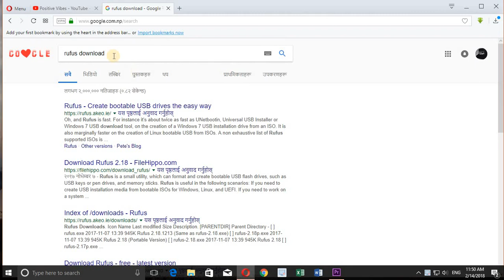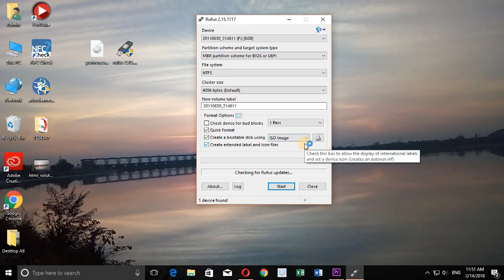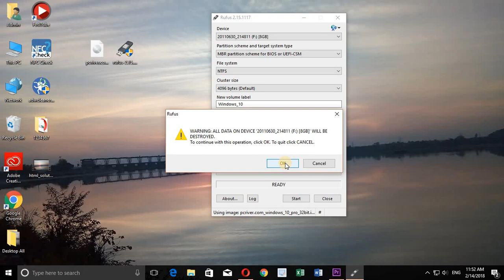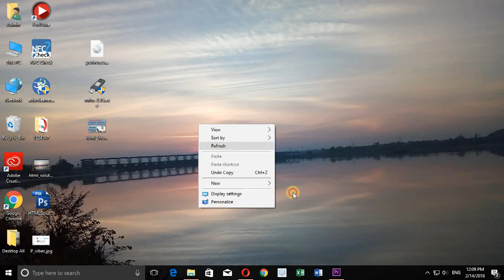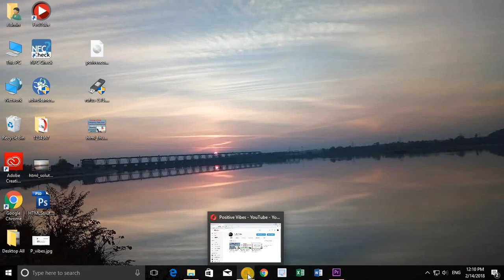[Nepali] Making Windows 10 Bootable Usb within Minutes Easily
In this video we have show you how to make windows 10 bootable usb with the rufus and .iso file of windows 10 very easily.
You can connect in facebook & twiter.